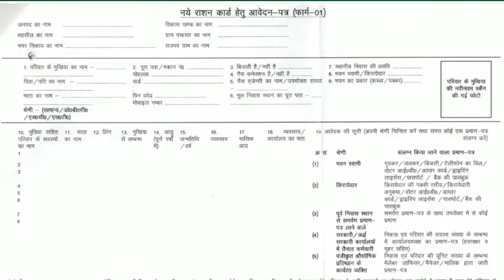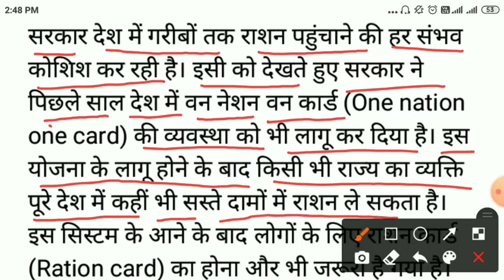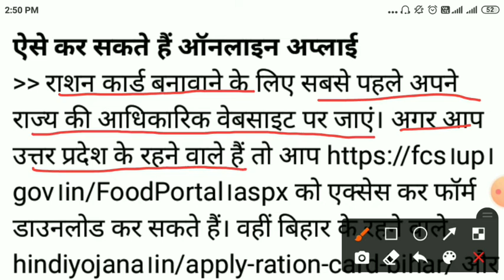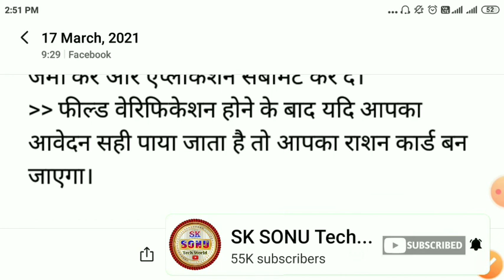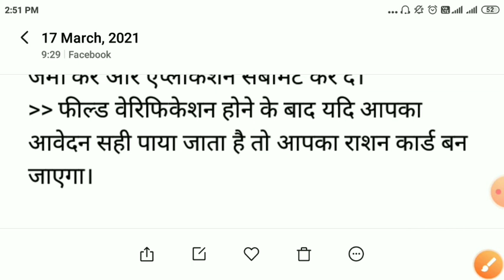राशन कार्ड बनवाएं चुटकीयों में // Ration Card kaise online kare // ration card kaise banwaye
वैधानिक सूचना ---

धन्यवाद.

Sksonutechworld

ration card online apply, ration card, ration card kaise check kare, ration card me naam kjode, jode ration card form fill up, ration card download, ration card mobile number link, ration card kaise check karen, ration card correction, ration card aadhar link,राशन कार्ड में नाम कैसे जोड़े, राशन कार्ड में अपना नाम कैसे देखें, राशन कार्ड कैसे चेक करें, राशन कार्ड, राशन कार्ड में आधार नंबर कैसे जोड़े, राशन कार्ड ऑनलाइन कैसे करें, राशन कार्ड से नाम कैसे हटाये, राशन कार्ड कैसे बनाये